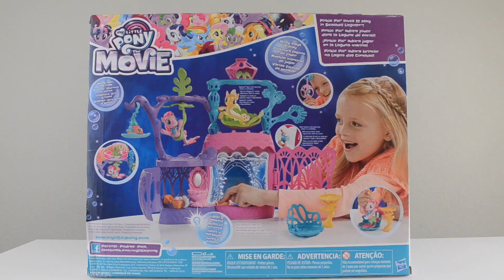My Little Pony: The Movie PINKIE PIE SEASHELL LAGOON Unboxing and Pretend Play with LJ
Hi everyone! Today, LJ plays with this super fun MLP: The Movie Pinkie Pie Seashell Lagoon playset by Hasbro! It has so many cool underwater features and accessories, and included, of course, is Pinkie Pie with a mermaid-like tail! The front window allows you to see bubbles which you can create by pressing the pearl-shaped button. All you need to do is add water in the tank! How cool is that? We hope you enjoyed our unboxing for today!

All logos and company names are trademarks or registered trademarks of their respective holders.